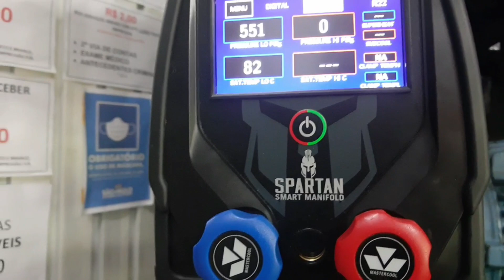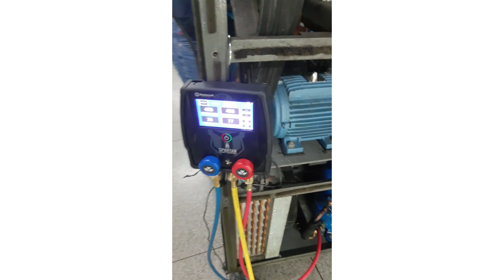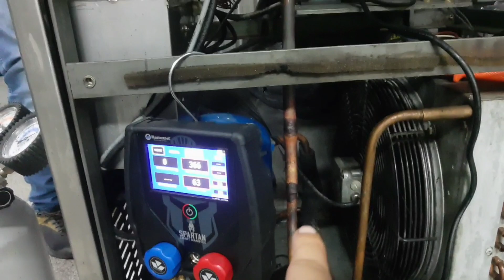🍦máquina de sorvete com vazamento de gás difícil de achar 😔